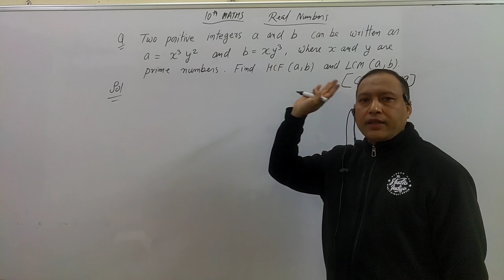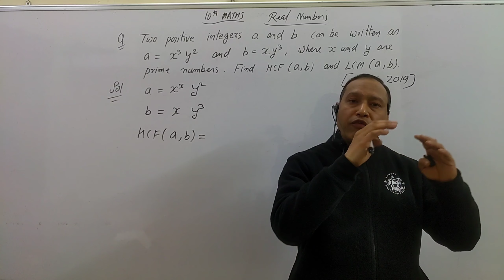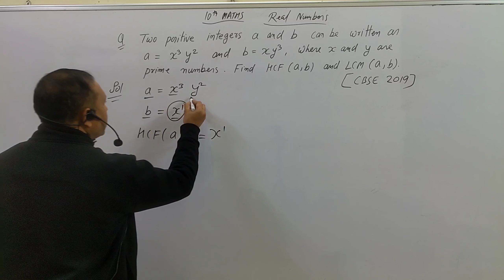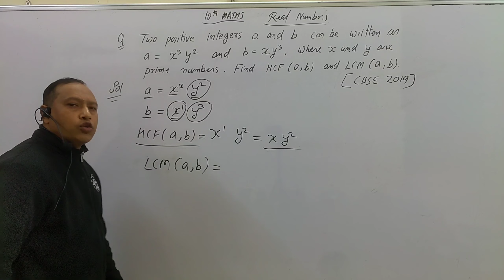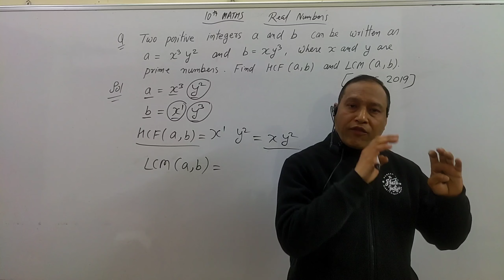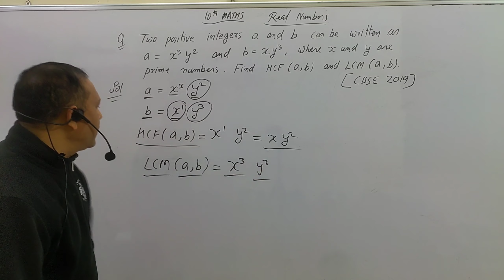10th.. Two positive integers a and b can be written as a=x³y² and b=xy³, Find HCF(a,b) and LCM(a,b)